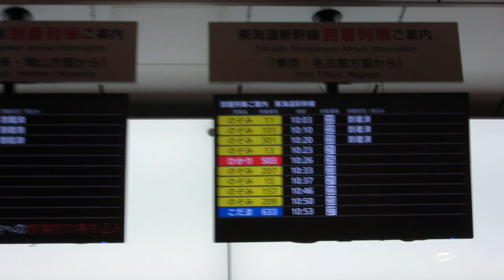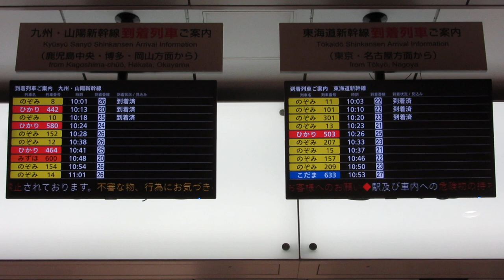東海道新幹線 新大阪駅 到着案内ディスプレイ